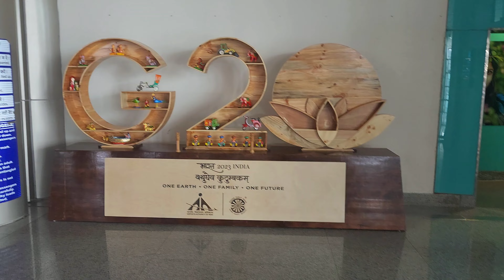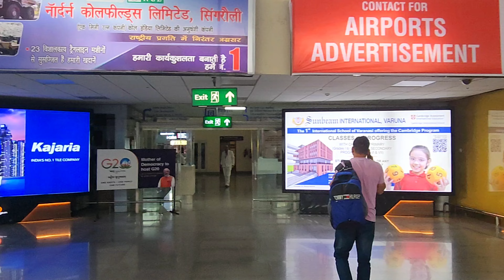varanasi airport | babatpur airport | varanasi vlogs | airport vlog | inside airport | 4k